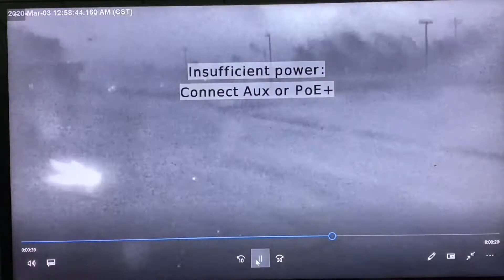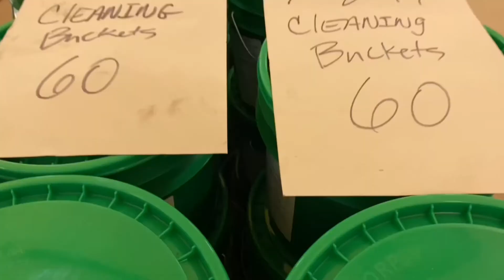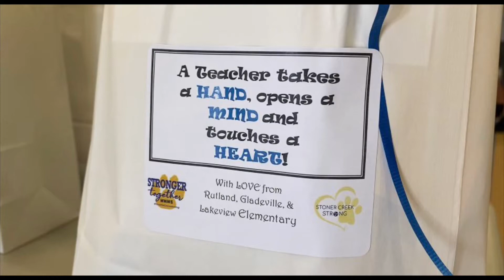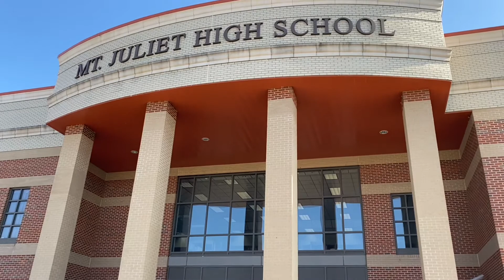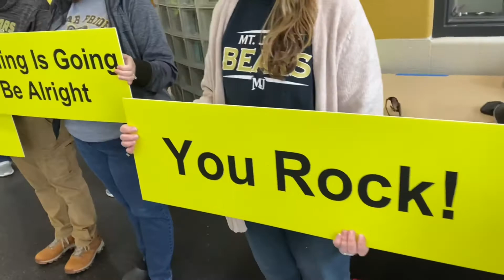Stories From The Storm - Part 1